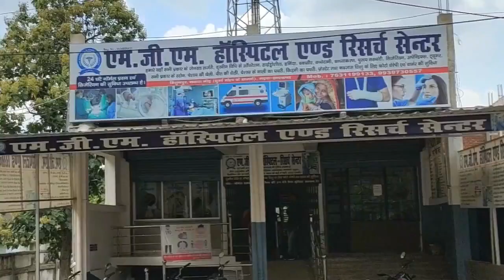इस वक्त की बड़ी खबर। Breaking news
बलीगढ़ पंचायत में धूमधाम से मनाया गया वट वृक्ष सावित्री पूजा। green line news

More information---